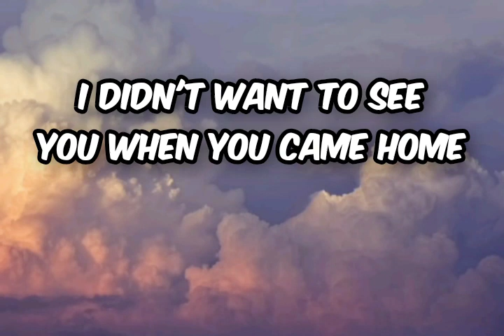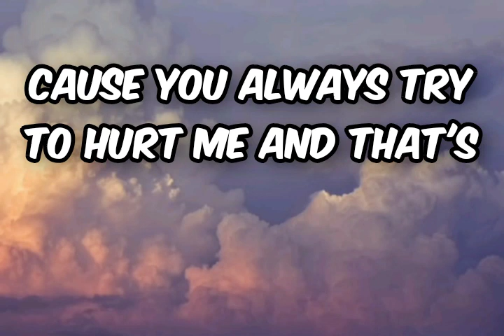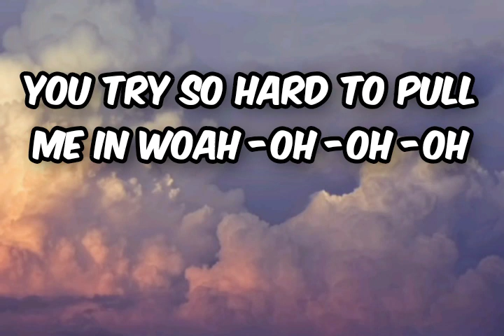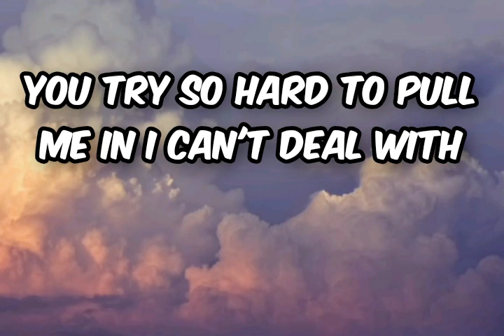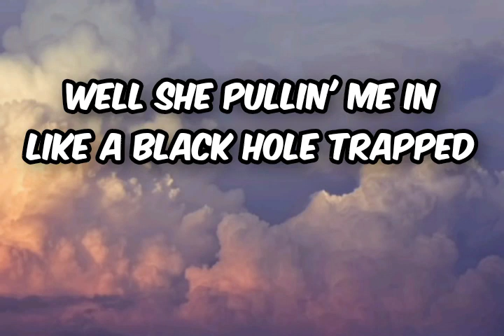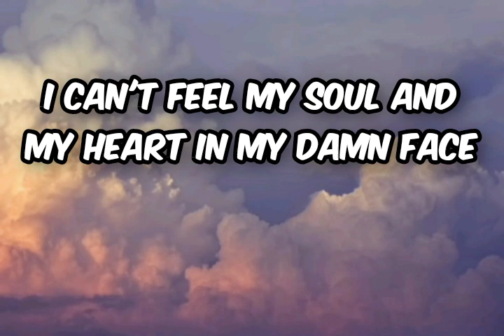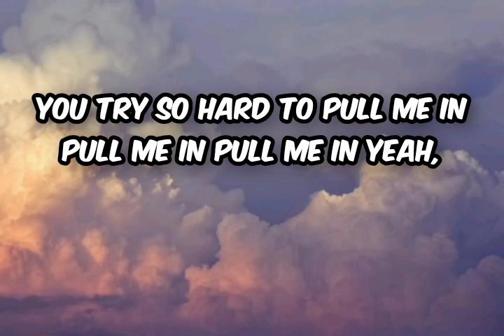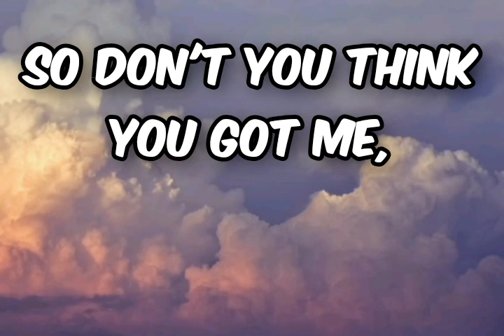Clarx _ Shiah Maisel - Pull Me In Lyrics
Lost Sky - Fearless (Lyrics) pt.II (feat. Chris Linton)

 Follow Lost Sky:  ￼ / lostskydiary​    ￼ / lostskydiary​    ￼ / lostskydiary​   Follow Chris Linton:  ￼ / chris-linton-1​    ￼ / chrislintonmusic​    ￼ / lintonofficial

 Lyrics : Lost Sky - Fearless pt.II (feat. Chris Linton) Verse 1 [Chris Linton] Over the edge Feel like I'm floating through, the air The pain I felt is paid for, all is said and done (Oh-Ohh) I am restricted, fixed upon the web I need to kick the habit That my mind is breathing in Chorus

 [Chris Linton] Break out I've got to see (Break out I've got to see) Spent all my life Holding all off it closely I played it innocent A feel of discontent I'm finally facing it all Fearless Fearless Fearless Fearless Fearless Fearless Bridge

[Chris Linton] Burning the bridge that keeps us I'm here and I'm feeling fearless Exaggerated that's what you assume The stories over now I must conclude Verse 2 [Chris Linton] I am conflicted Watching where I step Still, hanging in the balance Not the life I want to live I want to take it all, standing tall Fear outweighed the person you are (Oh-Ohh) Chorus

 [Chris Linton] Break out I've got to see (Break out I've got to see) Spent all my life Holding all off it closely I played it innocent A feel of discontent I'm finally facing it all Fearless Fearless Fearless Fearless Fearless Fearless Fearless Fearless Fearless